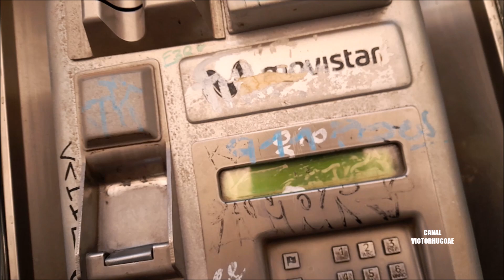Seguimos recorriendo la CIUDAD IMPERIAL DEL CUSCO . Parte 2.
Seguimos con mas recuerdos desde la CIUDAD IMPERIAL DEL CUSCO.